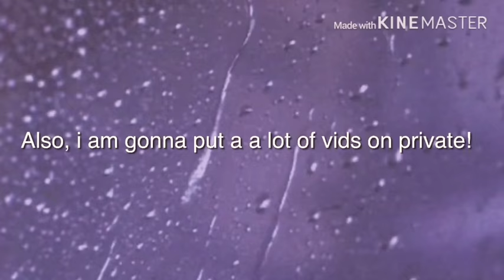Update..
Hey everyone,don’t worry I have not lost interest in roblox or any of that stuff! I just don’t feel motivated..and I really like to draw and stuff, I’m sorry if I disappointed you..